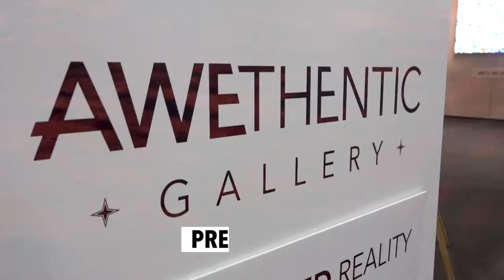Longines Masters of Hong Kong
Awethentic Gallery's recent exhibition at Longines Masters, featuring photography by Robert Dutesco, Wing Chan, Tommy Fung, and Sean Lee-Davies was a great success. The fine art photography of acclaimed New York photographer Dutesco’s “Wild Horses of Sable Island” was well appreciated for capturing the genuine beauty of Canadian wilderness.  Guests had great fun trying out our latest "Love is Wild" Augmented and Virtual Reality experiences!